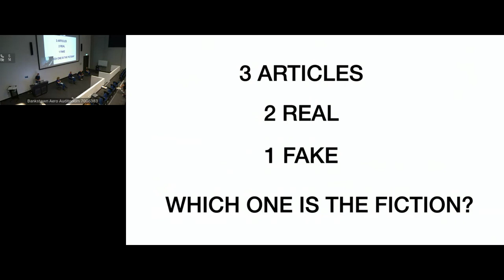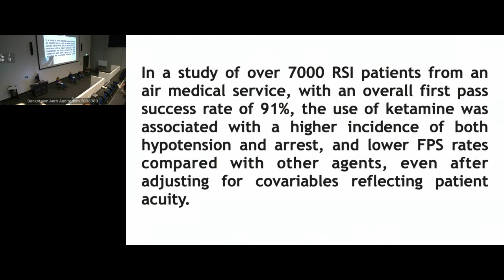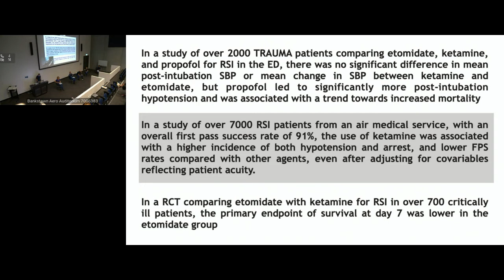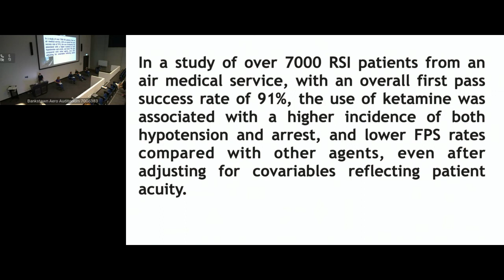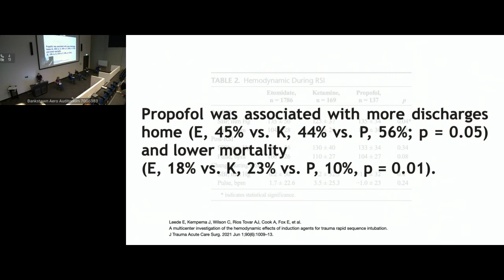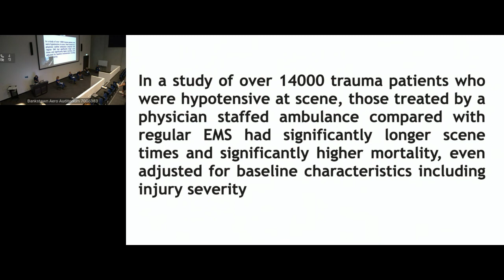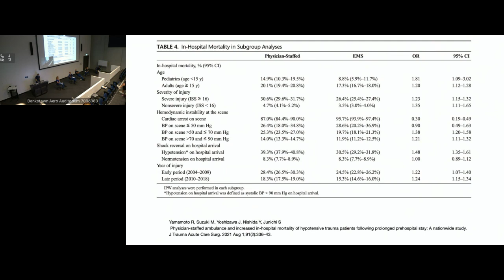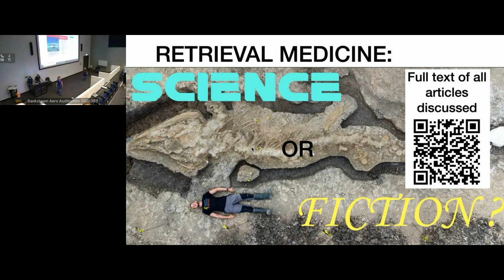Retrieval Fact or Fiction Panel - Cliff Reid